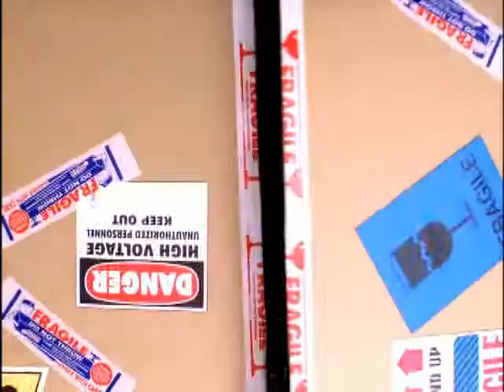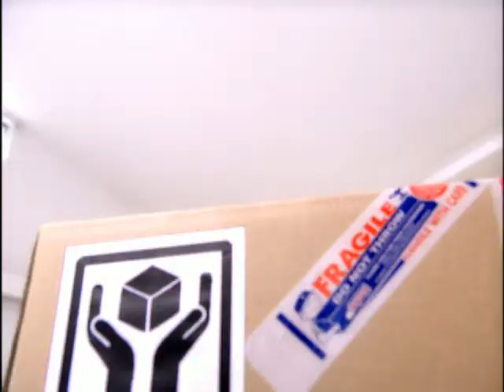【Lovelybeige and MiyazuChan】"Robokiss" Duet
Tsuji Nozomi ~ Lovelybeige
Kago Ai ~ MiyazuChan

Original by W (Double You).
I'm not a good mixer, so I apologize~ ^^;; Thank you for doing this with me Ai! You did a really great job with your lines! Thanks for sending them in so quickly, and get well soon! :3